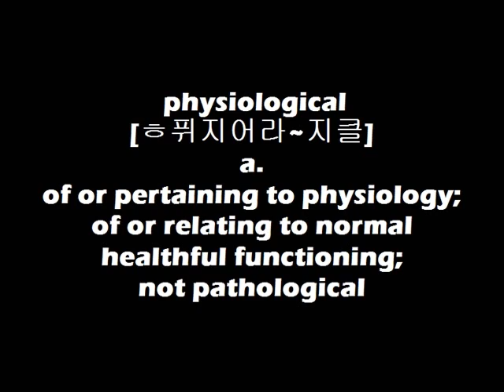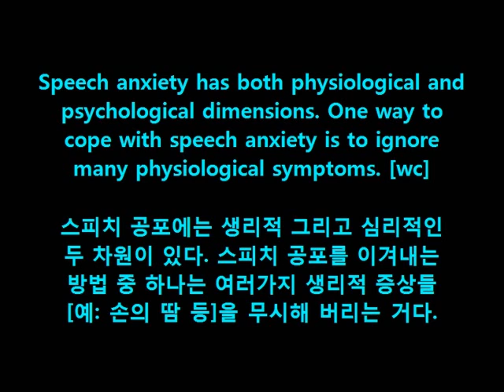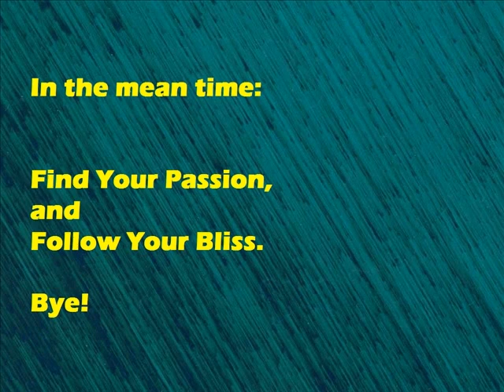Dr. Choi's WordBank [physiological]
Cheers!
OM~

Speech anxiety has both physiological and
psychological dimensions. One way to
cope with speech anxiety is to ignore
many physiological symptoms. [wc]

스피치 공포에는 생리적 그리고 심리적인
두 차원이 있다. 스피치 공포를 이겨내는
방법 중 하나는 여러가지 생리적 증상들
[예: 손의 땀 등]을 무시해 버리는 거다.

Human physiology is the science
of the mechanical, physical, and
biochemical functions of humans in
their organs, and the cells of which
they are composed.
The principal level of focus of
physiology is at the level of organs
and systems within systems. [wk]